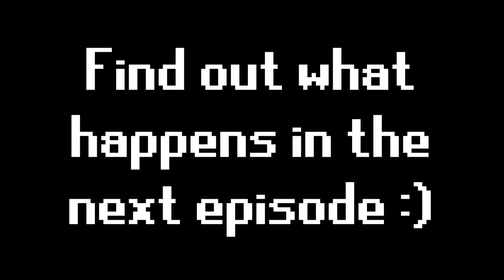Minecraft: No Learning Curve! - E01: USING OUR HEADS! /w Zinc & Kon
►►►Information◄ ◄ ◄
This map is so fun, but sometimes confusing! Haha :D

(In this video I used the InFinite pack)

♦ Enjoying the video? Join me and the others!
♦ PC Specs:
- NVIDIA GeForce GTX 970 Graphics Card
- MSI Z87-G45 GAMING Motherboard
- 8GB (2x4) DDR3 RAM
- Intel Core i7 4770 @3.40GHz Processor
♦ Equipment:
- Corsair Vengeance 1500 Headset
- AT2020+ USB Microphone
- Razer Blackwidow Chroma
- Roccat Kone Mouse